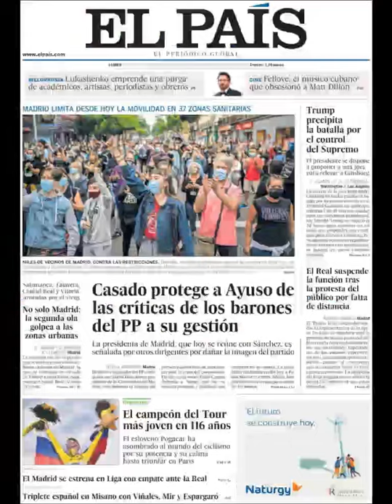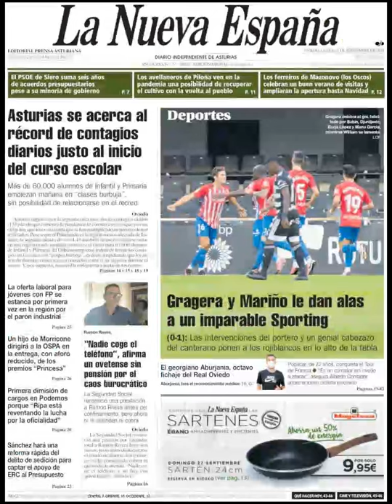Noticias Lunes 21 Septiembre 2020 Titulares Portada Diarios Periódicos España Spain